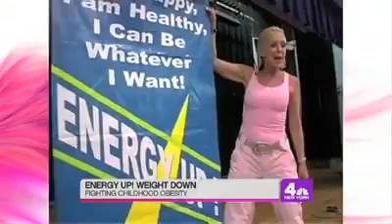High Voltage on LX New York/NBC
Sugar Savvy author, Kathie Dolgin (aka High Voltage) appears on LX New York/NBC talking about sugar moderation